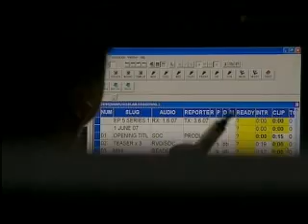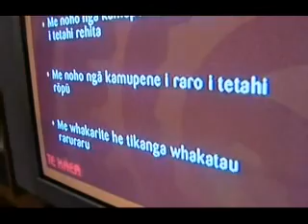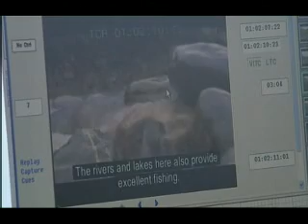Prime Time Maori - New Zealand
Oct 2007
Indigenous broadcasting has undergone something of a worldwide revolution in recent years. In New Zealand, Maori TV is at the forefront of a new wave of aboriginal pride.

Although 15% of New Zealand's population is Maori, only a small proportion speak the language. "Maori television evolved out of a need to help develop the language", explains presenter Julian Wilcox. "We have a huge responsibility". The channel's big ambition is to change people's perception that Maori language programming can attract a prime time audience. As Wilcox states: "They are New Zealand stories as much as Maori stories so why shouldn't they be in prime time?" But others question if the channel should receive so much public funding.